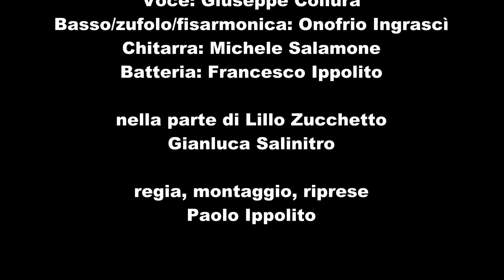The Bleach Band - Lillo Zucchetto (Official Videoclip) 2016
The Bleach - Lillo Zucchetto (Official Videoclip)
2016

Il primo inedito della band suterese formata da Giuseppe Collura (VOCE), Michele Salamone (CHITARRA), Onofrio Ingrascì (BASSO/ZUFOLO/FISARMONICA, Francesco Ippolito (BATTERIA E PERCUSSIONI) e in seguito con l'arrivo di Emanuele Collura (TROMBA) che ormai si esibisce da 4 anni per i locali e le piazze siciliane. Si è sempre distinta per la tanta simpatia e la bella musica che attira giovani e meno giovani.
I ragazzi hanno deciso di mettersi in gioco facendo nascere questo brano dallo stile tradizionale/folk dedicato a una vittima della mafia, un servitore dello stato, un poliziotto suterese: Lillo Zucchetto.
Lillo Zucchetto interpretato da Gianluca Salinitro.
Regia, montaggio e riprese affidate a Paolo Ippolito.
Fotografie di Alessio Mantione

Registrato presso Circuiti Sonori, Via Antonio Segni, Canicattì.
Mix by Armando Cacciato
Mastering by Luca De Siena

Un ringraziamento ad Erika Di Natale per aver registrato i cori.

I The Bleach ringraziano tutti coloro che da sempre credono in questo progetto.

Buon Visione.